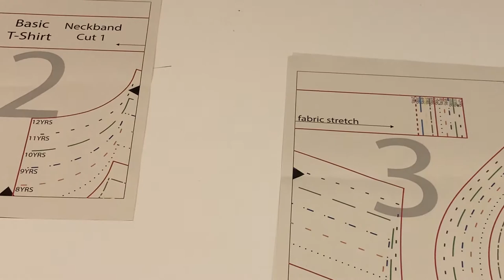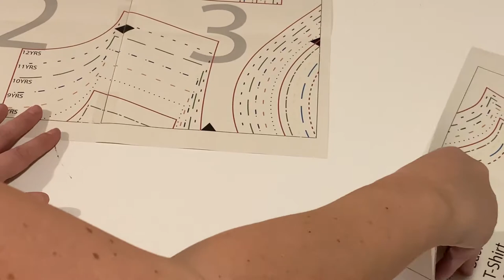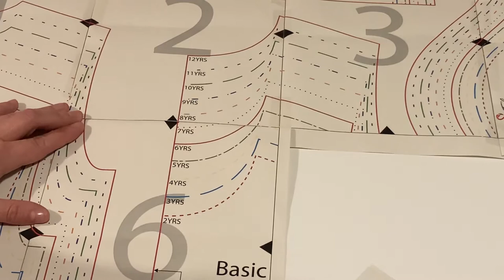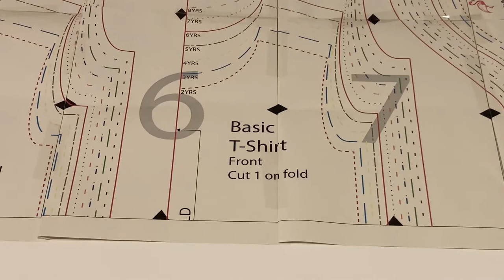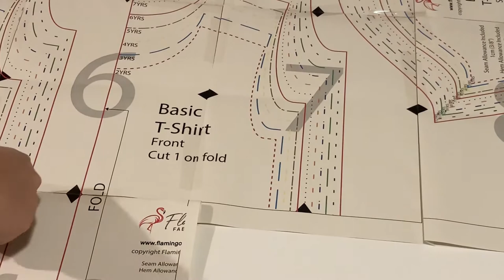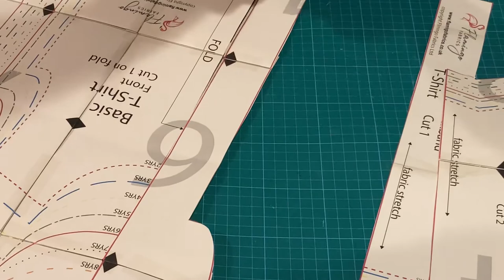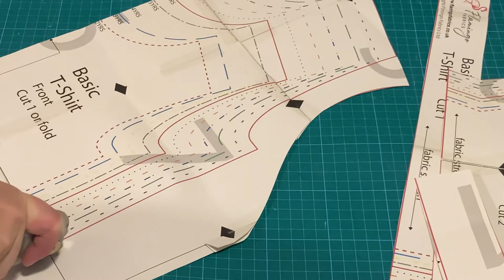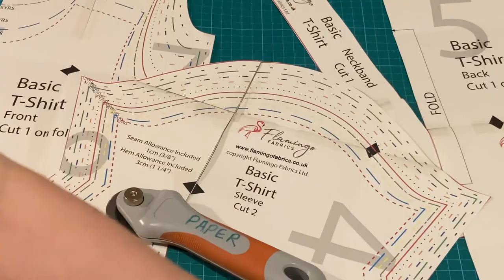How to assemble a PDF Sewing Pattern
A simple guide on how to print and assemble PDF sewing patterns.
Printing multiple A4 sheets then sticking them together to make your full pattern.